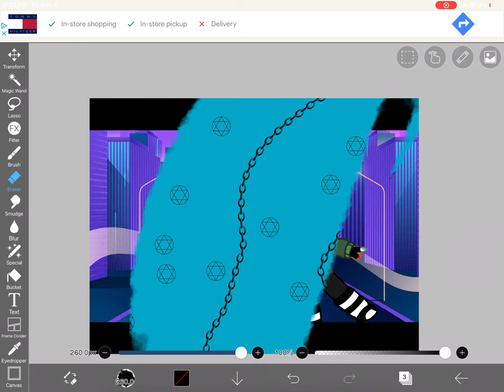Ugly Lou x perfect Nolan#shorts